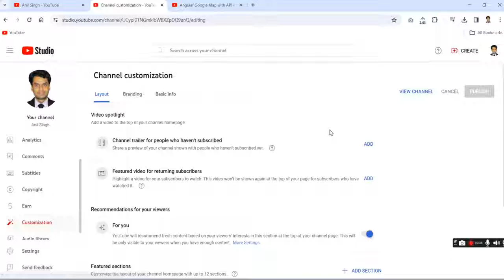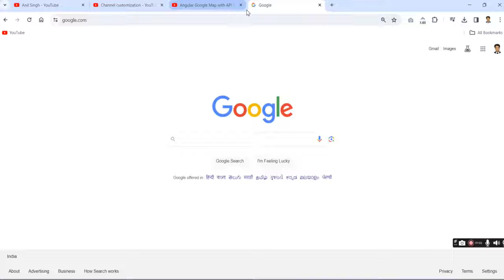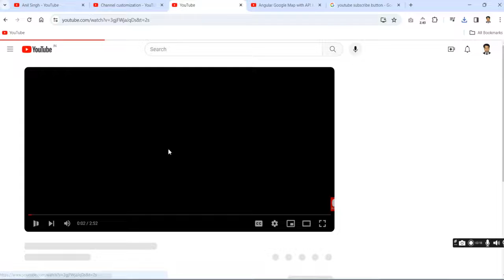How to Add Subscribe Button to YouTube Videos 2024?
Remember, YouTube's interface and features get updated regularly, so the exact steps might vary. If my instructions don't match the current YouTube Studio, check for the most recent guidelines or YouTube Help resources for the latest information. Good luck with your YouTube channel!